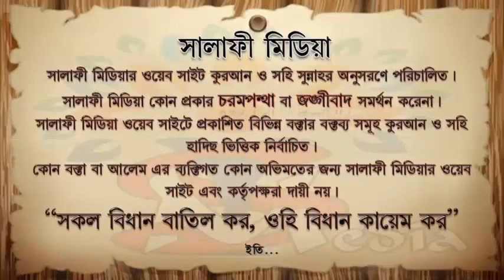ঈমানের আরকান সমূহ--ᴴᴰ┇ শাইখ মানসূর আলী মুহাম্মাদী